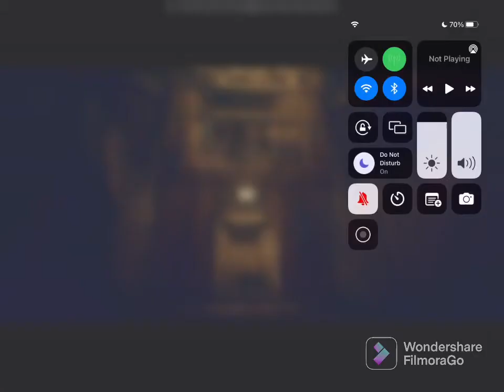Reacting to ink bendy transforming into normal bendy